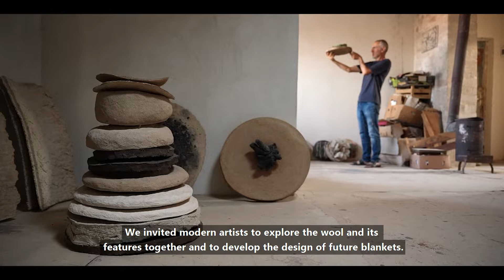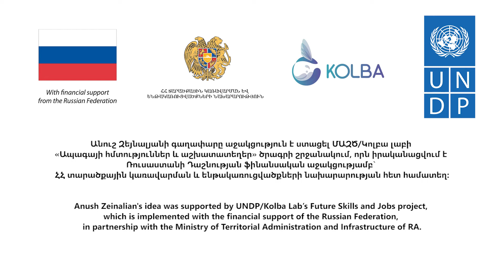Ochre, creative enterprise supported by UNDP/Kolba Lab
In 2020 UNDP's Kolba Lab announced open call among entrepreneurs, individual innovators, SMEs, NGOS, start-up teams, researchers and everyone in the network to submit their ideas in response to Future of  Creative Industry.
Anush Zeinalian's idea to start local production of woolen blankets in collaboration with Armenian designers was shortlisted in the final stage, received seed funding and incubation support.

The start-up incubation component is part of  "Future Skills and Jobs for Armenian Rural Youth" project, supported by the Russian Federation and implemented in partnership with the Ministry of Territorial Administration and Infrastructure․